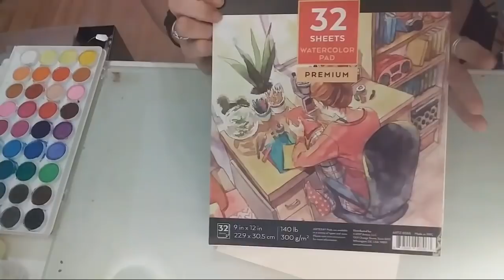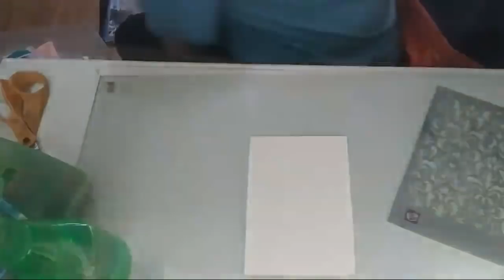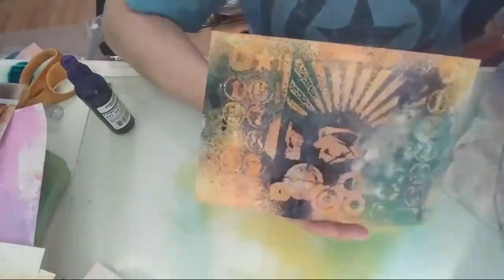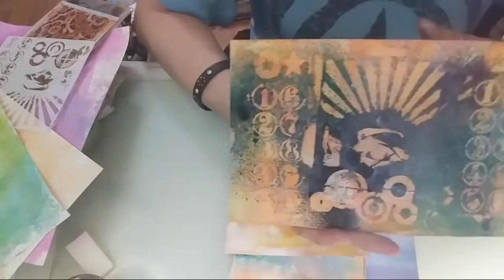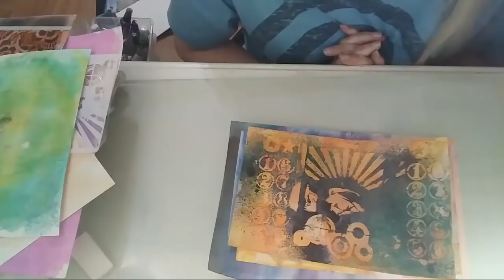Stacy Evans Recipe!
Stacy Evans video for this as promised!